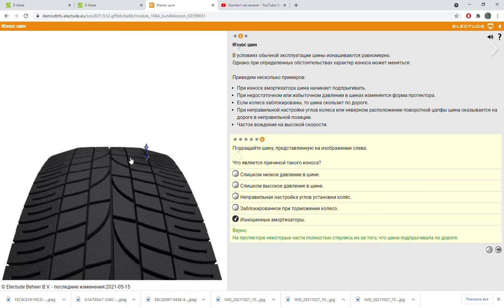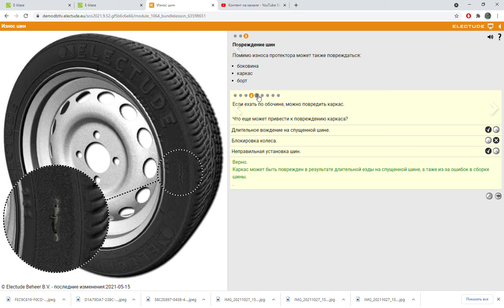Износ шин Electude